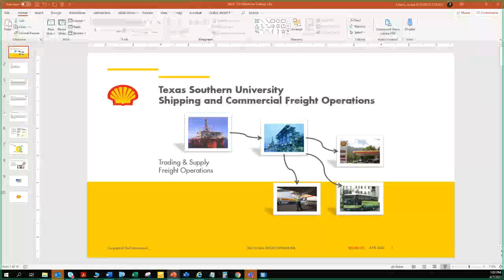Anitra Adams Shell Oil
Ms. Anitra Adams with Shell Oil discusses her career as a Transportation Professional at Shell Oil.